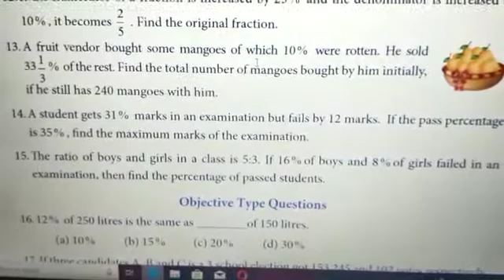8th Maths Term-2 Chapter 1.Life Mathematics தமிழில் Ex 1.1 Sum No.15 👍👍👍Maths Tech முத்து 👌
8th Maths  Term-2  Chapter 1.Life Mathematics   தமிழில்  Ex 1.1 Sum No.15  👍👍👍Maths Tech முத்து 👌